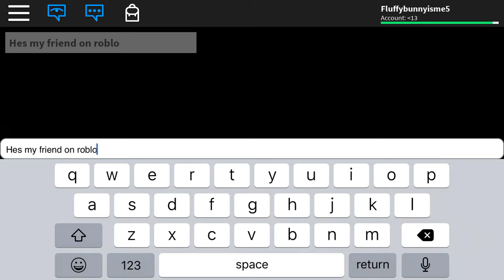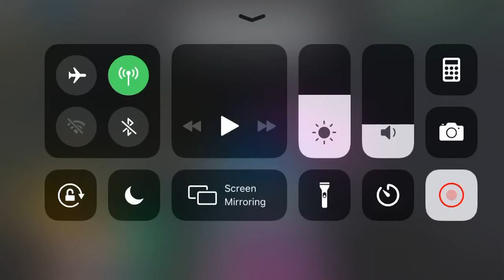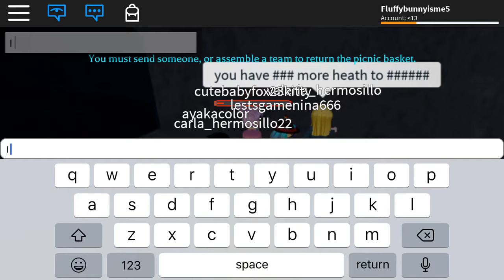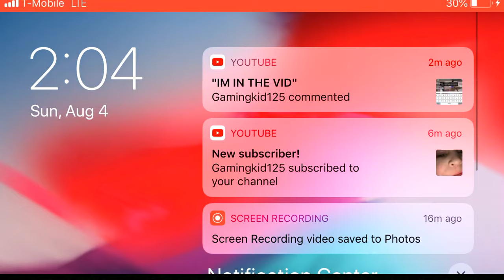Roblox camping: we are scaredy cats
We scared